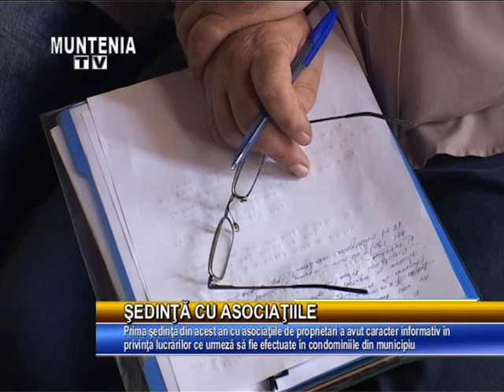Stirile Muntenia Tv 11 August